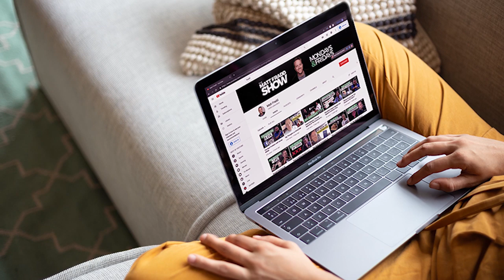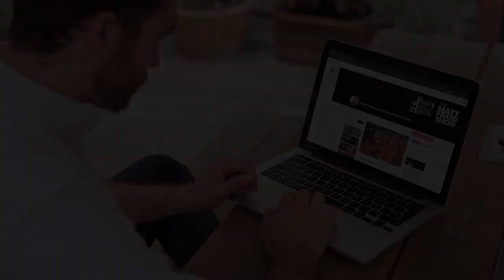The Greatest Novel Ever Written? W/ Peter Kreeft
Dr. Kreeft and I talk about boredom and how it may be a specifically modern idea. Kreeft shares stories of his ADD, and we discuss which books might be considered the best ever written.